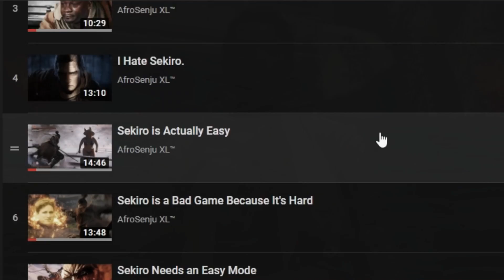Sekiro Reunion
~Social Media~